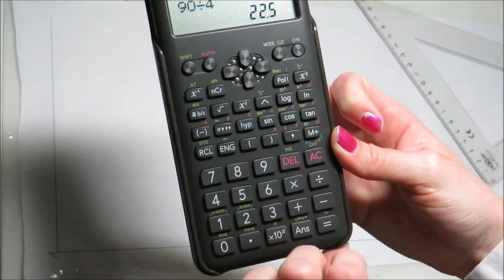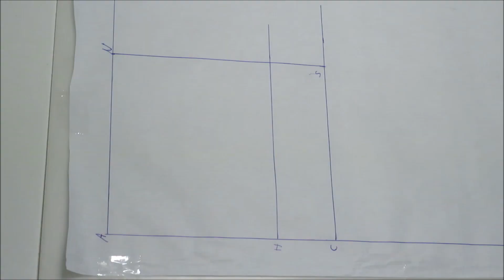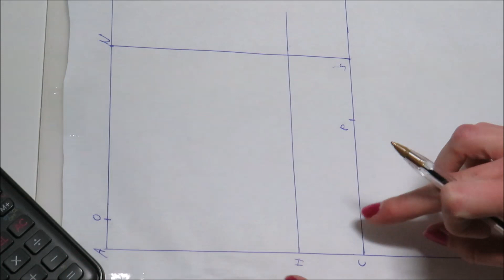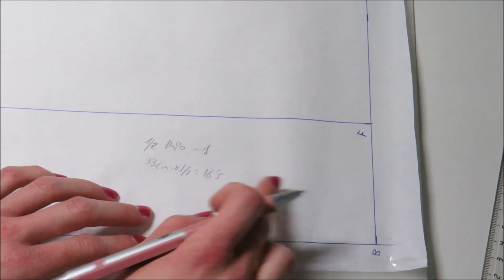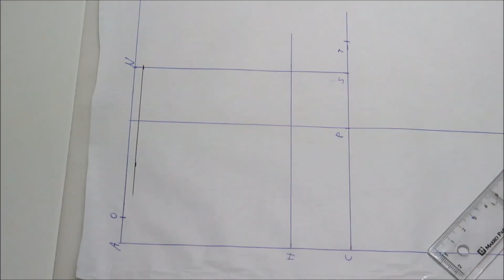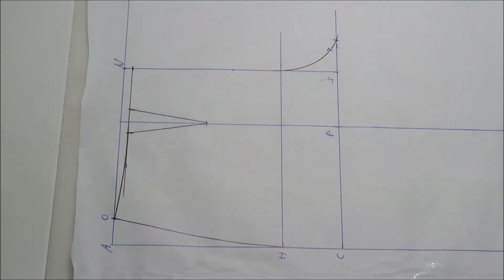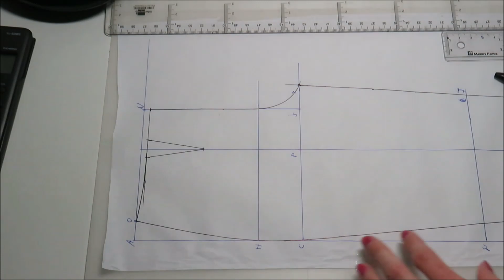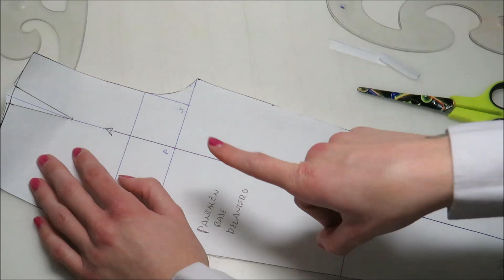Cómo hacer el patrón base de pantalón delantero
⬇️⬇️ LÉEME / DESPLIÉGAME ⬇️⬇️

Hola,

¡Sí!, se que lo estabas deseando, casi lo pides a gritos, pero tranqui!! Hoy por fin te traigo el básico de pantalón 👏👏👏